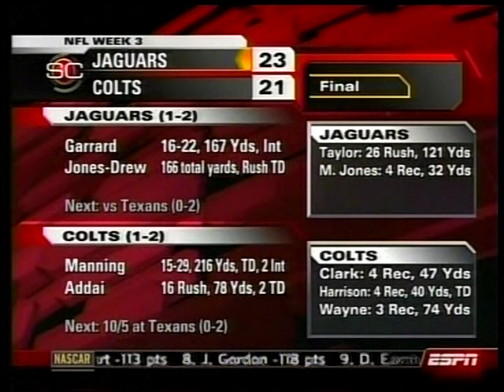2008 Jaguars at Colts Week 3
Colts were favored by 4
Over/Under: 42